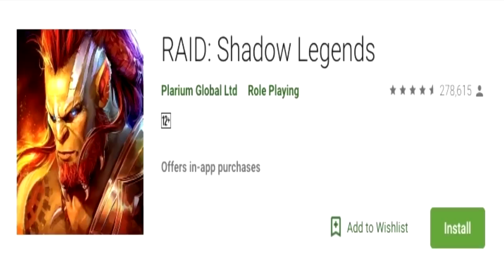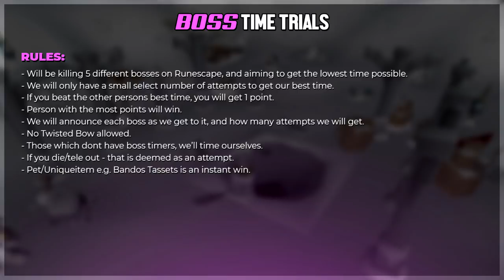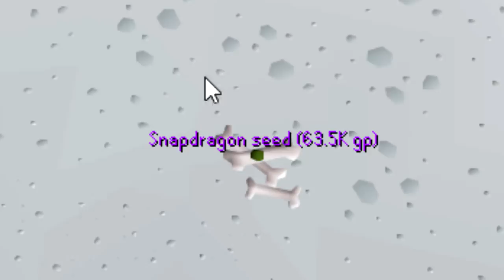Who Can Get the Quickest Boss Kill Times? - OSRS Challenges EP.141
Install Raid for Free ✅ IOS ✅ ANDROID Start with💰50K silver and get a Free Epic Champion 💥 on day 7 of “New Player Rewards” program

Who Can Get The Quickest Boss Kill Times?